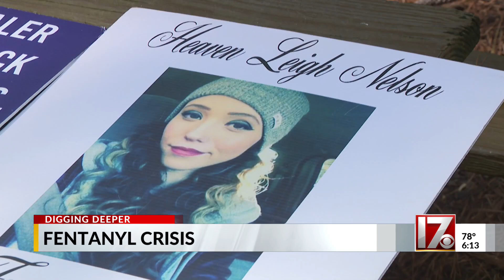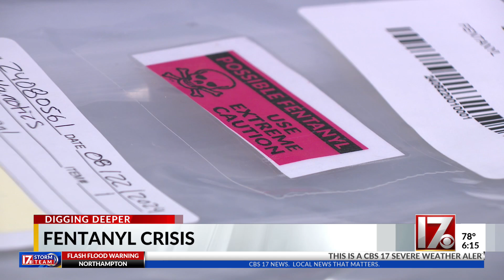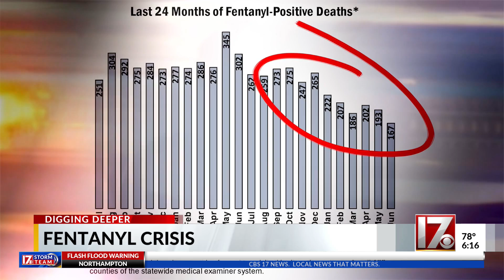Mom of fentanyl victim becomes advocate as crisis grows in NC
The mother of a central North Carolina fentanyl victim has turned to advocacy as deaths from the highly-lethal drug continue to rise in the state and across the country.